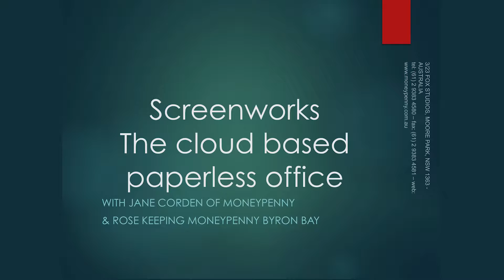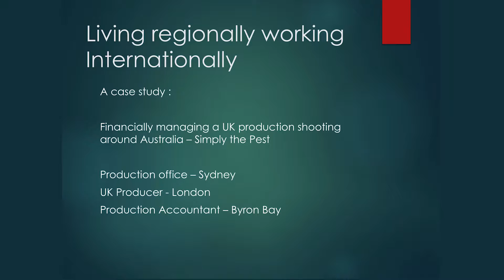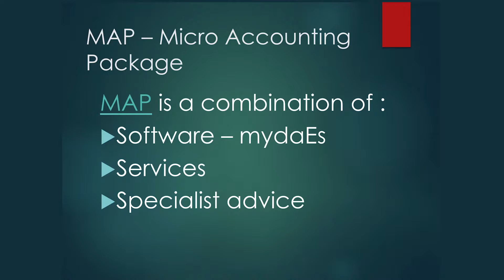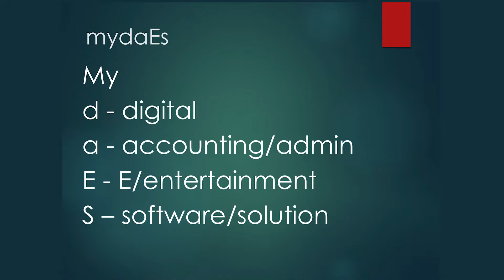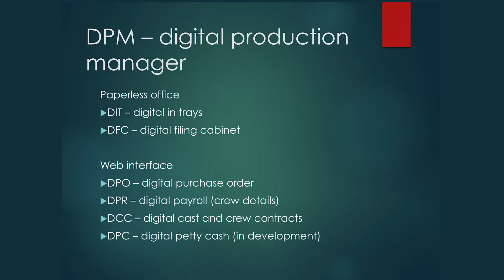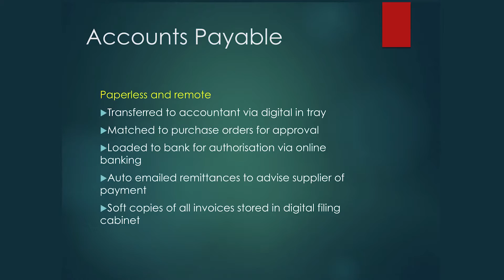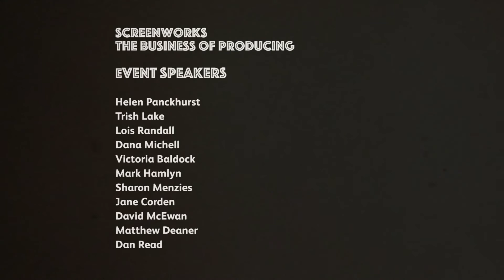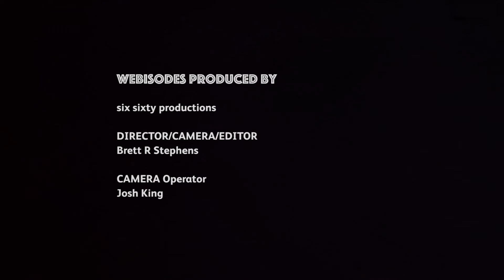Living Regionally, Working Internationally (Part 3)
Screenworks' The Business Of Producing was a comprehensive 2-day seminar on best practice for documentary and drama production held on Friday March 11 and Saturday March 12 at SAE Institute, Byron  Bay.

In this webisode, a panel of guest speakers discuss examples and provide advice on how to be a successful working producer in a regional area. The panel includes: Victoria Baldock (CEO and founder Verve Entertainment), Lois Randall (Producer and Principal at Magpie Pictures). Ken Crouch (General Manager at Screenworks), Jane Corden (CEO Moneypenny Services) and Dana Michell (Series Producer ITV Studios).

ABOUT THE BUSINESS OF PRODUCING EVENT:

Screen Industry experts (including Helen Panckhurst, Head of Production Matchbox and Trish Lake, Executive Producer Freshwater Pictures) advised on the key steps in the producing process from concept to delivery, how to build a finance plan, budgeting, risk minimisation and producing to meet a market need.

Key local producers (including Lois Randall, Executive Producer Magpie Pictures) talked about their successes and strategies for living regionally and working nationally and internationally.

Screen NSW’s Mark Hamlyn presented on their funding programs and industry support initiatives.

Specialists from Fulcrum Media Finance, Moneypenny Services and Galvaniize Insurance explained the critical services that they provide for producers and be available for one on one meetings.

This seminar addressed requirements for drama and documentary production and was designed to upskill early career producers, provide opportunity for local professional producers, and to support content creators and filmmakers in understanding the production process.